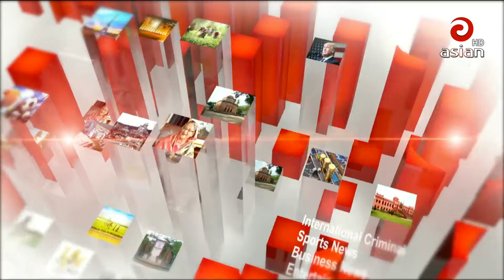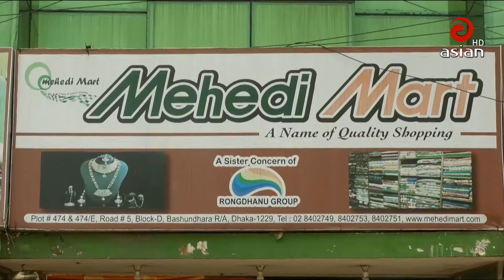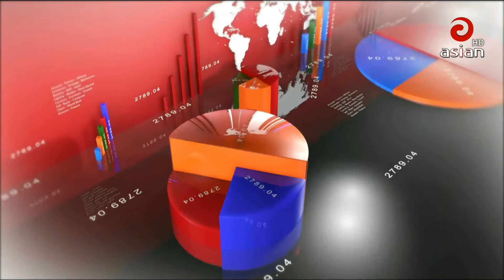Asian TV Prime News 9:30 PM | 14 May 2020 | Asian TV Bangla News